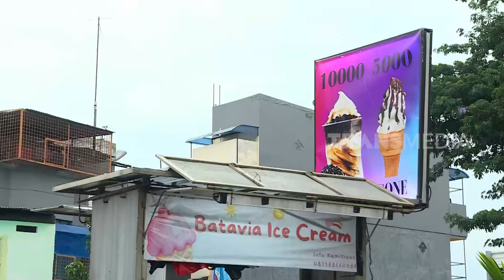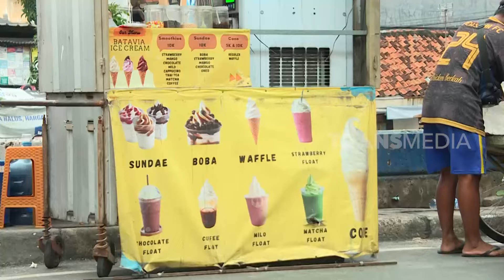[FULL] Rekomendasi Jajanan Murmer Nikmat Rasa | MAKAN RECEH (04/03/24)